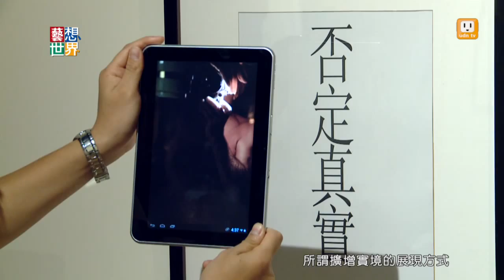20140619《藝想世界》法國社會學大師布希亞 用鏡頭闡述理論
法國已故社會學大師尚‧布希亞，曾提出《消費社會》等理論，是當代最重要的思想家之一。他同時也是一位攝影愛好者，喜歡用鏡頭捕捉虛實交錯的場景，對他來說，攝影不只是藝術創作，更是理論的延續。他認為，每一個被拍攝的物體，不過是其它部份消失時所留下的痕跡。